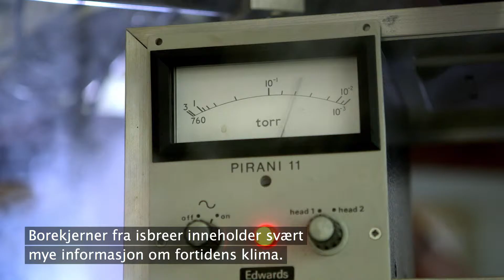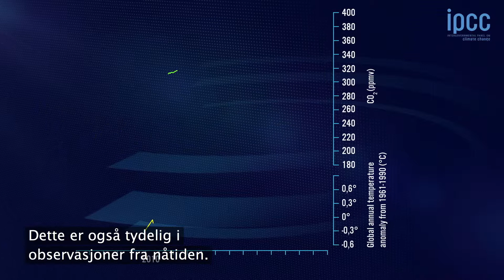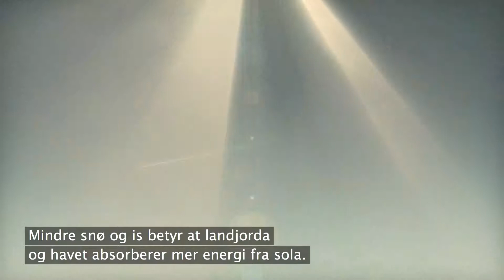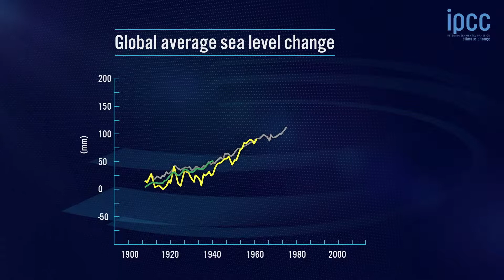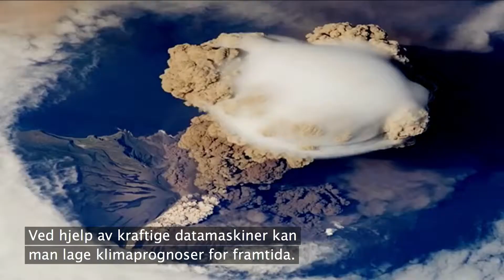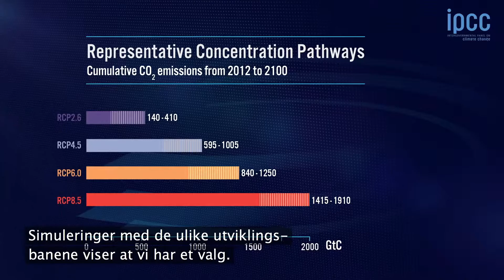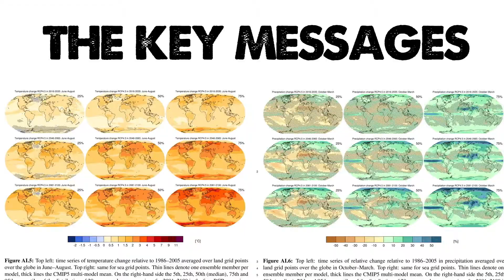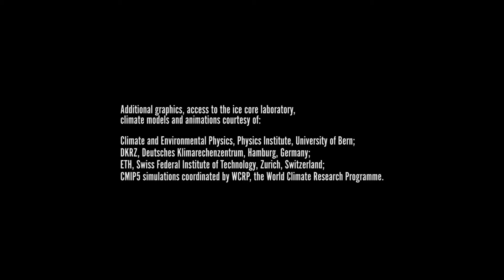Klimaendring 2013: Det vitenskapelige grunnlaget (på engelsk med norsk tekst)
Filmen av laget for FNs klimapanel av norske Snöball film. Miljødirektoratet er norsk knutepunkt for FNs klimapanel og har oversatt filmen til norsk. Innholdet er basert den første delen av klimapanelets femte hovedrapport. Denne første delen handler om det naturvitenskapelige grunnlaget for klimaendringene. Filmen passer alle som vil ha oppdatert kunnskap om klimaendringene.